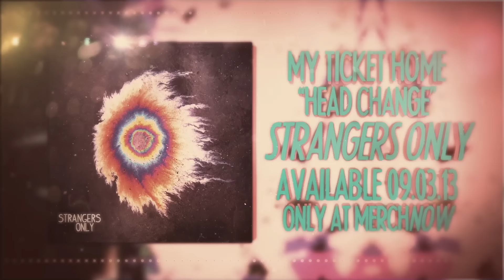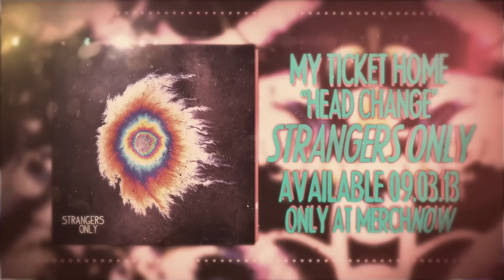My Ticket Home - Head Change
I dwell alone with thoughts I had.
It's all I know.
It's what I am.

I want to know myself like you do.
I want to know myself like you.
I want to know myself from you.

Give me a new energy until my loneliness is gone.
You are the push.
I am the pull.
I bathe in your energy until my loneliness is gone.

Revival.

Revival.

I just want to know myself from you.

Revival.